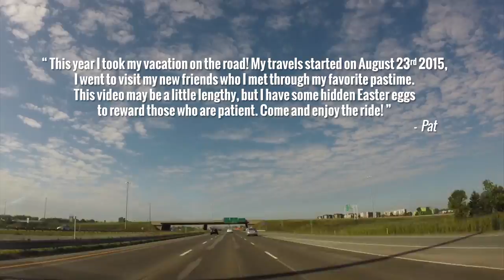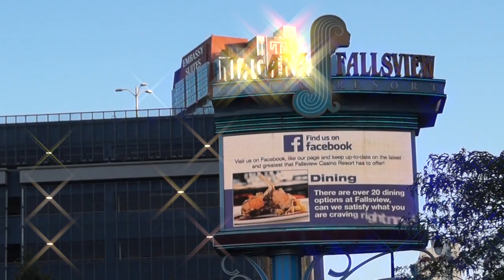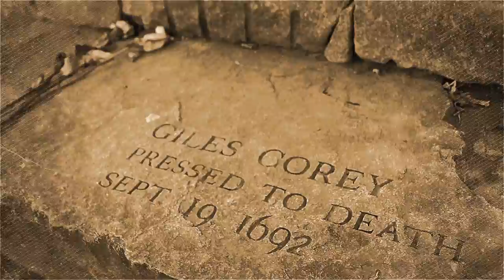RoadTrip 2015 (Canada - USA)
[ This year I took my vacation on the road! My travels started on August 23rd 2015, and I went to visit my new friends who I met through my favorite pastime. This video may be a little lengthy, but I have some hidden Easter eggs to reward those who are patient. Come & enjoy the ride! ]

If you want to see the whole road trip (40 hours in 1 without editing), click this